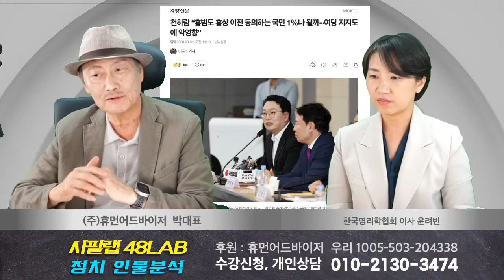[정치인의 운명] 9월 폭주하다가 10월 위기 / 혹시나 했는데 역시나 짐 된 여당 / 바이든, 기시다, 깡통 위기 봉착 / 트럼프 상승